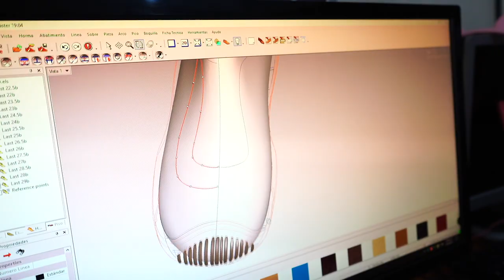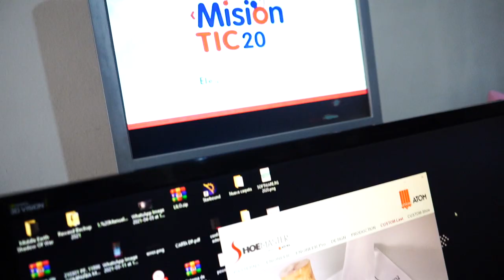El sueño más grande Nelson Vargas, beneficiario de MisiónTIC2022 es ser programador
Nelson Vargas de Manizales, se dedica a diseñar zapatos y comenzó a programar de forma autodidacta y gracias al programa de MisiónTIC2022 ve un panorama sinfín de posibilidades. ¡Conoce su historia y su experiencia!